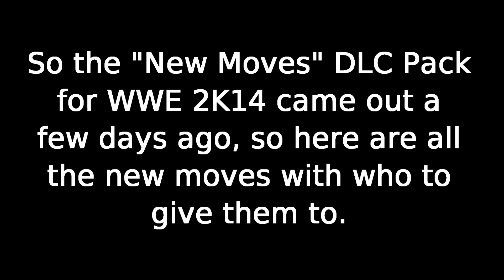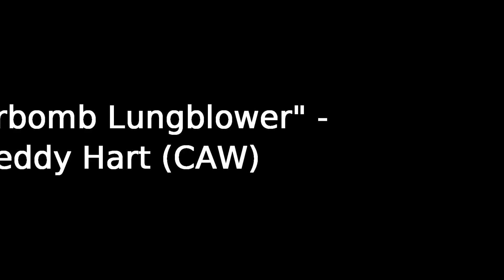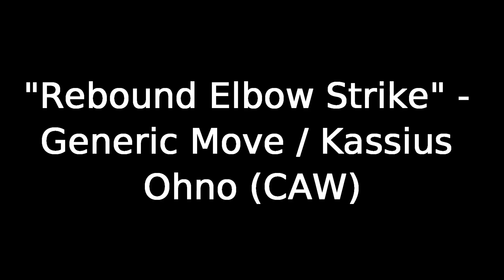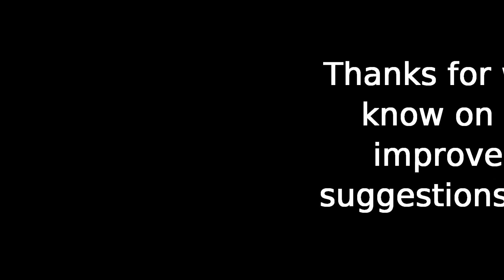WWE 2K14: All moves in the "New Moves" DLC and who they belong to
Ratings, comments & feedback are always appreciated!

Sorry for lack of videos, again. Will be posting much more soon. This video comes a bit late, as it took me a while to edit and find audio files. But here are all the new DLC moves and who to give them to. Leave suggestions for future videos in the comments!

00:14 - "Alpamare Waterslide" - Antonio Cesaro.
00:24 - "Billy Goat's Curse" - Colt Cabana (CAW).
00:40 - "Black Widow" - AJ Lee.
00:56 - "Burning Hammer" - Tyler Reks / Kenta Kobashi (CAW).
1:13 - "Corkscrew Shooting Star Press" - Adrian Neville (CAW).
1:28 - "Cradle DDT" - Teddy Hart (CAW).
1:41 - "Danielson Special" - Daniel Bryan.
1:58 - "Diving Headbutt" - Daniel Bryan.
2:10 - "Double Jump Body Splash" - Kofi Kingston.
2:27 - "Explosive Dropkick" - Generic Move / Randy Orton.
2:37 - "Elbow/Back Stabber Combo" - Alberto Del Rio.
2:55 - "Hangman's Facebuster" - Curtis Axel (CAW).
3:06 - "Inverted DDT" - Sting (CAW).
3:17 - "KO" - Kassius Ohno (CAW).
3:28 - "Koji Clutch" - CM Punk.
3:42 - "Leaping Tombstone Piledriver" - Undertaker / Kane (Retro).
4:04 - "Lil' Jimmy" - R-Truth.
4:14 - "Moonstomp" - Sonjay Dutt (CAW).
4:24 - "Package Piledriver" - Kevin Steen (CAW).
4:37 - "Powerbomb Lungblower" - Teddy Hart (CAW).
4:52 - "Psycho Driver" - Super Dragon (CAW).
5:04 - "Pumphandle Neckbreaker" - Kevin Steen (CAW).
5:18 - "Rebound Big Boot" - Generic Move / Kevin Nash.
5:27 - "Rebound Elbow Strike" - Generic Move / Kassius Ohno (CAW).
5:37 - "Rope Flip Arm Drag" - Sin Cara.
5:48 - "Rope Hung Kick To Mid-Section" - Cody Rhodes.
6:00 - "Shoulder Switch Powerslam" - Ryback.
6:12 - "Soda Plunge" - CM Punk.
6:31 - "Springboard 450 Splash" - AJ Styles (CAW).
6:42 - "Standing Corkscrew Moonsault" - Adrian Neville (CAW).
6:42 - "Standing Shooting Star Press" - Adrian Neville (CAW).
6:57 - "Suplex Backbreaker" - Roderick Strong (CAW).
7:08 - "Two-Hand Chokeslam" - Generic Move / The Great Khali.
7:18 - "Wrist Lock Lariat" - Kazuchika Okada (CAW).
7:29 - "Zack Ryder Comeback" - Zack Ryder.